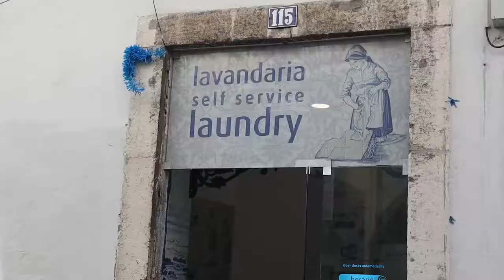#9 There is sunshine after rain!!! 😁 Lisbon is really beautiful!!!!!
After having lost the drone we kept on traveling and end up in Cascais and then in Lisbon !!!
Lisbon is really a nice city that we liked a lot and we enjoyed the time there !!!

Heidi from Austria and Coco from France.
We love traveling !

Then we carry you with us true all of the stories of our journey
You can follow the spot that we like, restaurant, national parks and activities for your trip on Mapstr: